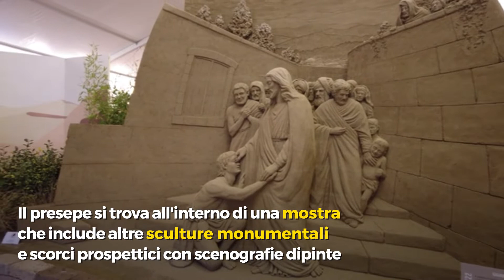Jesolo, torna il presepe di sabbia: inaugurata la mostra Sand Nativity 2021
Taglio del nastro per la diciannovesima edizione della Jesolo Sand Nativity. Da anni la città celebra la magia del Natale con un presepe di sabbia che attira visitatori da tutto il mondo. Il presepe si trova all'interno di una mostra che include altre sculture monumentali e scorci prospettici con scenografie dipinte.

Quest'anno saranno 12 le opere esposte, tutte create da 14 dei migliori scultori di sabbia a livello internazionale. Tra le sculture che più hanno catturato i visitatori, c'è quella che omaggia il personale che ha lavorato in prima linea durante i mesi più duri della pandemia. Il presepe e la mostra sono visitabili fino al 6 febbraio 2022, l'ingresso è gratuito.